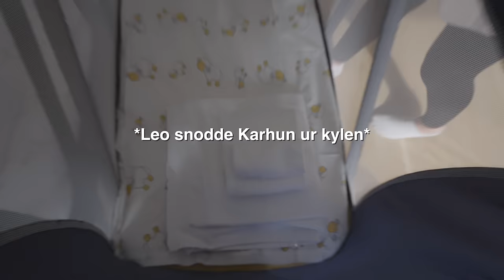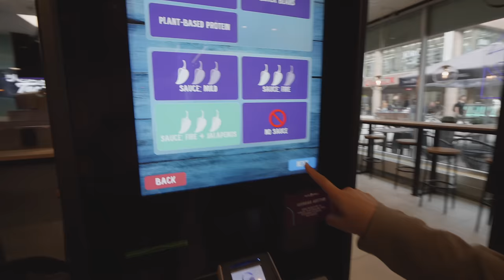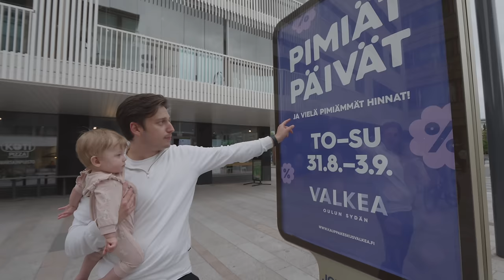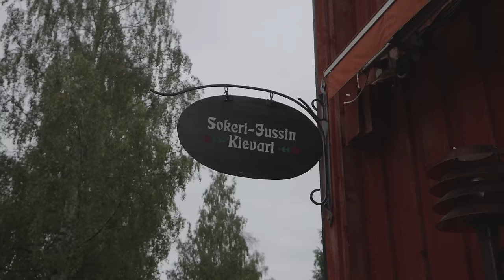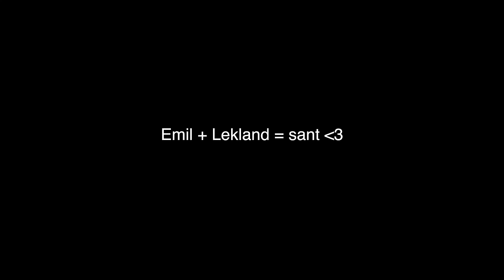LYXSVIT MED TVILLINGARNA (hjälp)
Jååå, i denna video får ni hänga med på en fullspäckad vlogg där vi tar våra underbara tvillingar på en resa utomlands, går på stan, leker på 28 olika lekland, äter god mat och jag lär mig en finsk vacker låt!

Vill ni ha fler såna här vloggar? Gilla och kommentera!